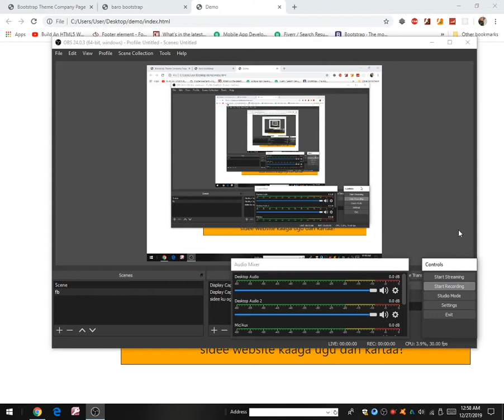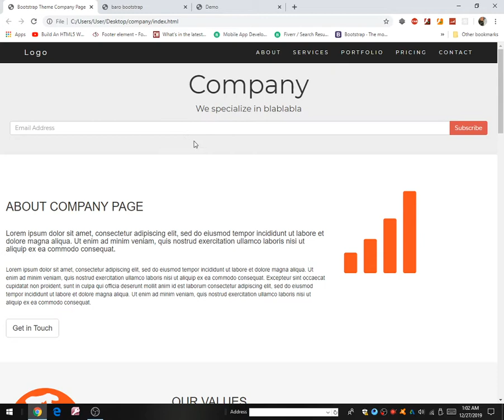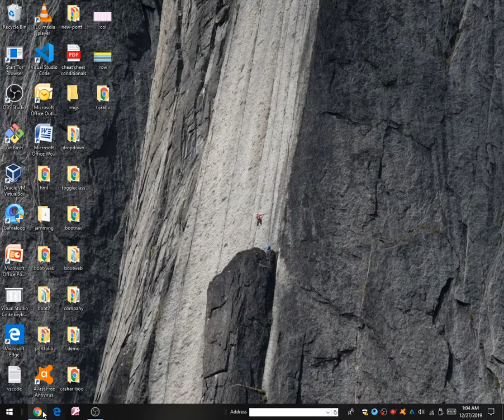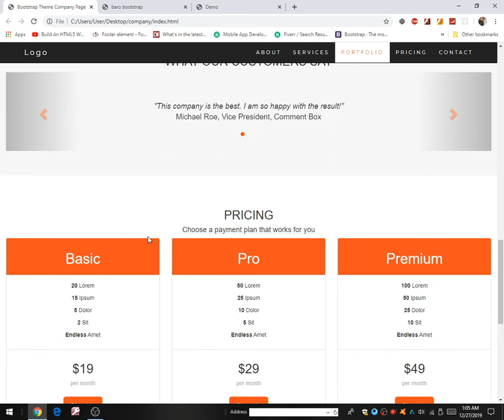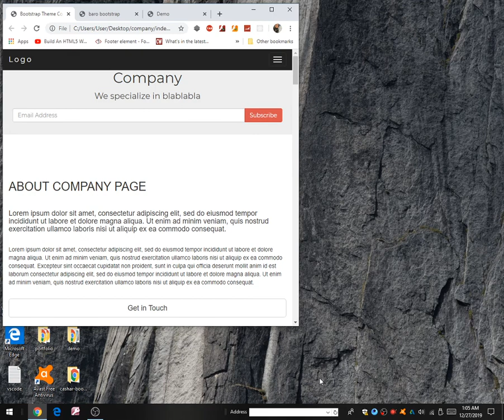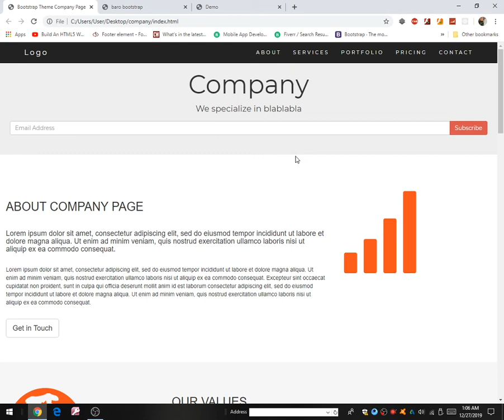Bootstrap Afsomali 1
Bootstrap afsomali casharka koobaad.
losoco qaybaha soosocda.